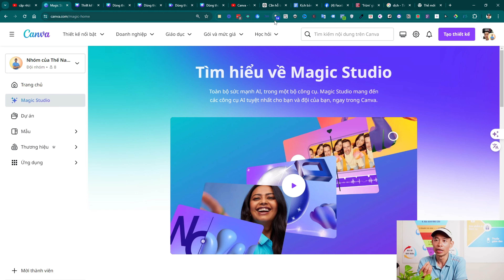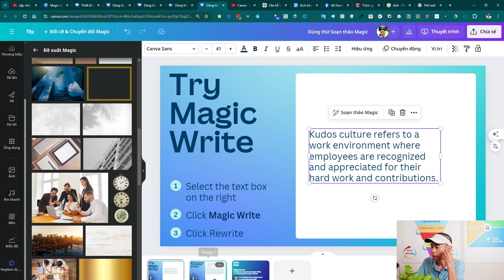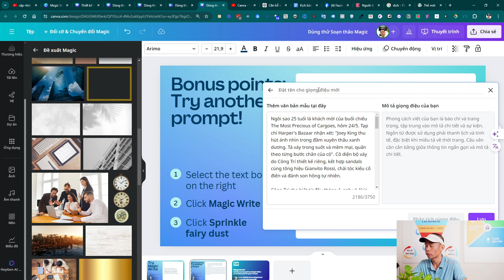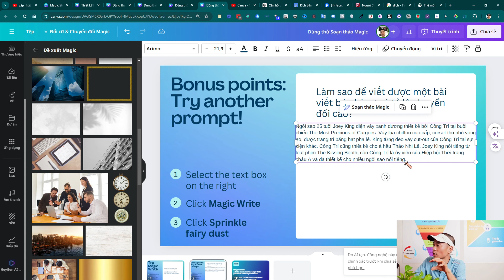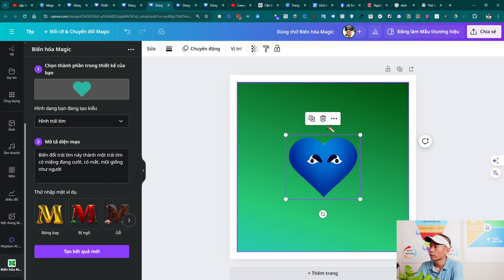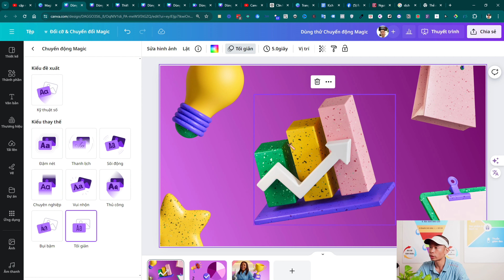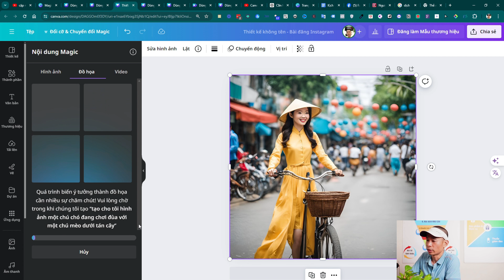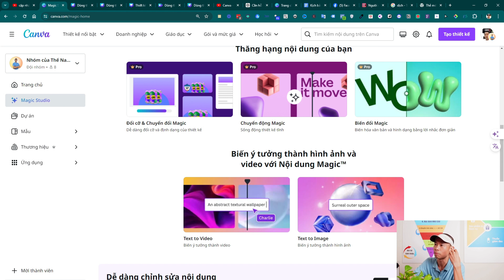Canva pro cập nhật tính năng giúp x20 hiệu suất cho anh em marketer | ĐinhThế Nam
Làm quen với canva MỚI | Cập nhật canva 2024
Hướng Dẫn Thiết Kế Canva 2024 | Cách Sử Dụng Canva Cho Người Mới Bắt Đầu

Khám phá thế giới thiết kế với hướng dẫn sử dụng Canva cho người mới bắt đầu! Video này sẽ giúp bạn làm quen với Canva và cập nhật những tính năng mới nhất của Canva 2024. Từ những mẹo thiết kế Canva đơn giản đến việc nâng cấp tài khoản Canva Pro miễn phí, bạn sẽ tìm thấy mọi thứ mình cần để trở thành một chuyên gia thiết kế.

Đinh Thế Nam sẽ hướng dẫn bạn từng bước, từ thiết kế trên Canva đến cách làm video bằng Canva. Học cách thiết kế Canva một cách chuyên nghiệp và hiệu quả, cùng với những mẹo trên Canva hữu ích giúp bạn tiết kiệm thời gian và công sức. Đừng bỏ lỡ cơ hội nâng cấp Canva Pro free và tận hưởng những ưu đãi tuyệt vời từ Canva premium free.

Theo dõi ngay để không bỏ lỡ bất kỳ hướng dẫn Canva nào và trở thành người thiết kế chuyên nghiệp chỉ với một vài bước đơn giản. Đinh Thế Nam sẽ cùng bạn chinh phục mọi thử thách trong thế giới thiết kế với Canva!
Học Marketing online miễn phí:
Kết nối với Nam:
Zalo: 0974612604